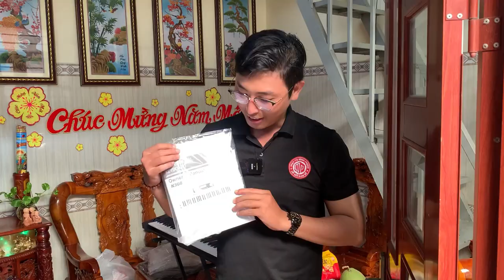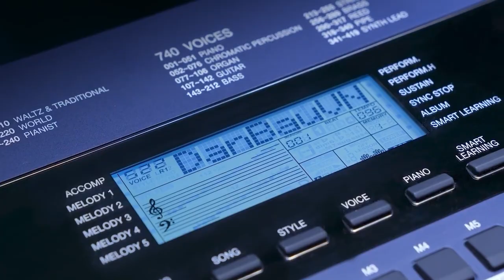KURTZMAN K360 VỀ NHÀ BÈ ||ORGAN GỌN NHẸ -TIẾNG VN TRANH, SÁO, BẦU 3 LỚP - 740 TIẾNG- 390 ĐIỆU!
😍 Hệ thống cửa hàng:
Showroom 1 : 347 ĐIỆN BIÊN PHỦ, PHƯỜNG 4, QUẬN 3, TPHCM
Showroom 2 : 98 BÀNH VĂN TRÂN, PHƯỜNG 7, TÂN BÌNH, TPHCM
Showroom 3: 56/7 TÂN THỚI NHẤT 17, PHƯỜNG TÂN THỚI NHẤT, QUẬN 12, TPHCM

🍿 Link Facebook :
Fanpage : minhphungmusic